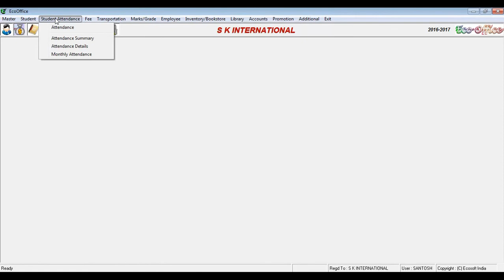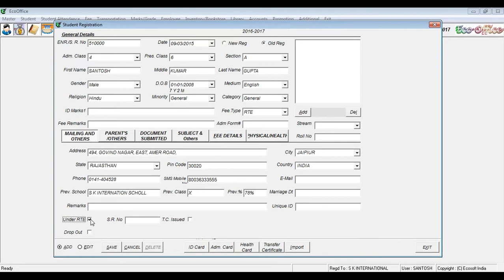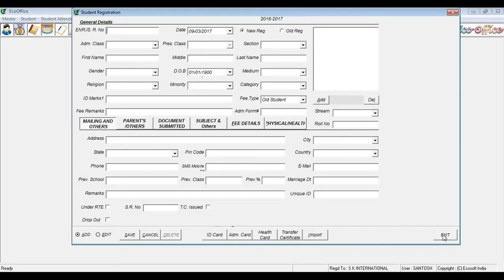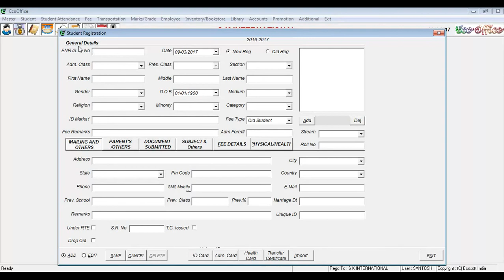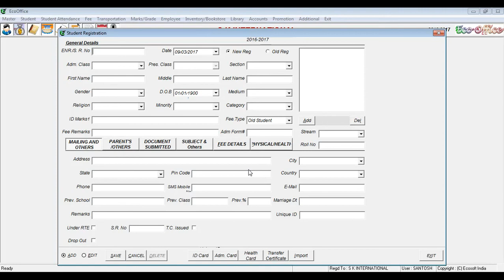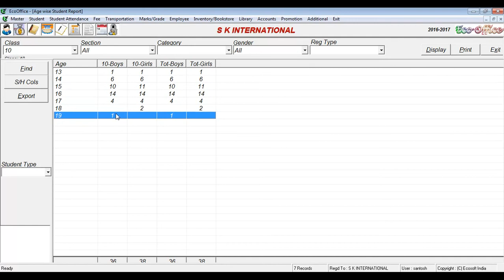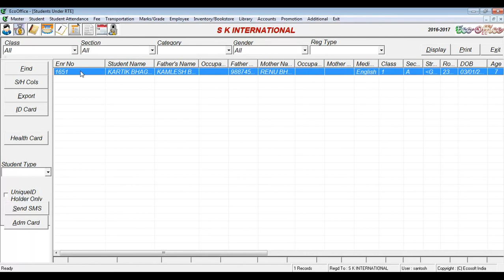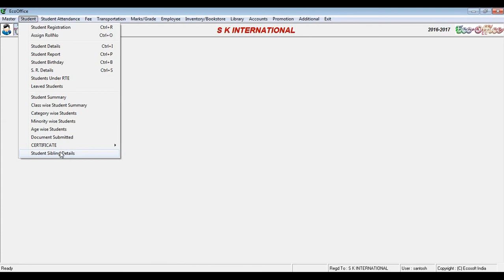3. Student Registration Form in Eco Office School Management Software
Student Registration Form in Eco Office School Management Software